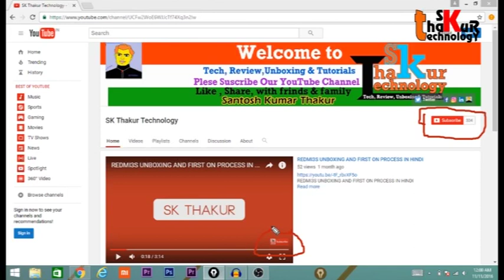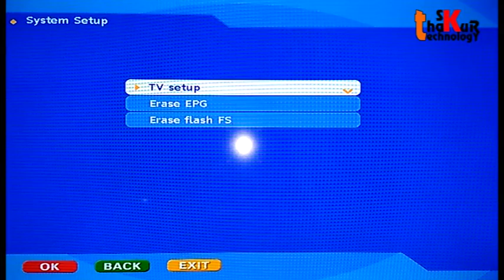How to fix or solve dish tv remote slow response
It is a small problem just press remote menu button for 8 seconds then a installation manu will appear on the TV screen then select system setup using navigation key of the remote controller
 then select Erase EPG and press OK key on the remote controller
 click on Erase EPG . after pressing the OK a warning message will show on TV screen read the message and press OK key after few seconds it will show your EPG Erase successfully . then Re start the TV. when TV on  a software upgrade will automatically done. then check remote controller. it works like brand New condition.
it's my practical Experience any question related this topic please comment on comment box, as soon as possible i will fix it.

 if any grammatical error please ignore.